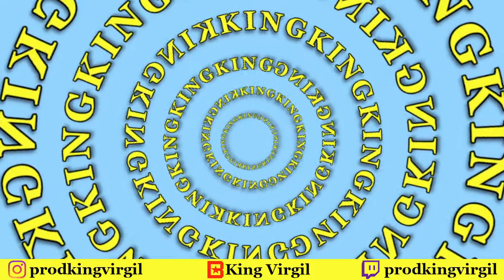[FREE for PROFIT] Foogiano x MoneyBagg Yo - "Chainlink"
project: Chainlink
bpm: 145
key: E Minor